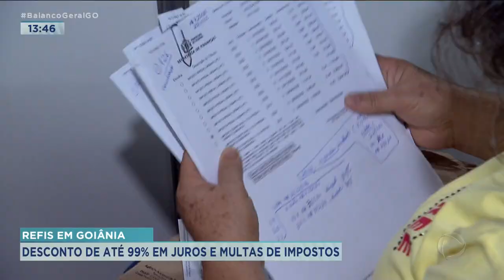REFIS: DESCONTO DE ATÉ 99% EM JUROS E MULTAS DE IMPOSTOS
UMA BOA NOTÍCIA PRA QUEM TEM DÍVIDA COM A PREFEITURA DE GOIÂNIA. A RENEGOCIAÇÃO DE DÉBITOS VAI ATÉ DIA DOZE DE DEZEMBRO PELO SITE COM DESCONTOS DE ATÉ 99% EM JUROS E MULTAS PRO PAGAMENTO DOS IMPOSTOS ATRASADOS.